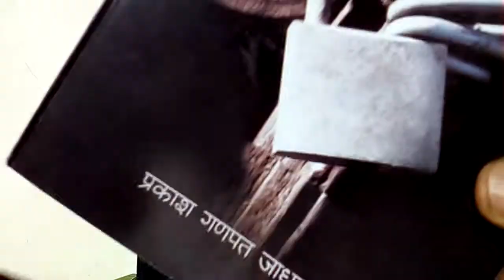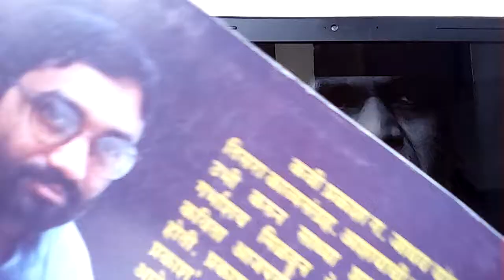मनाच्या तळघरातला प्रकाश भाग 3